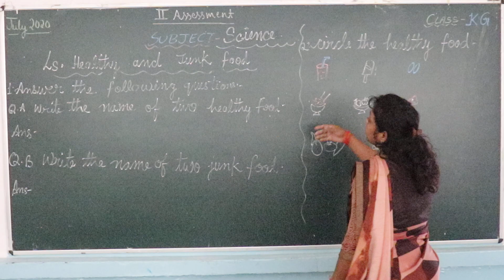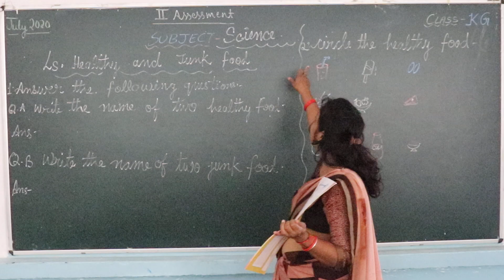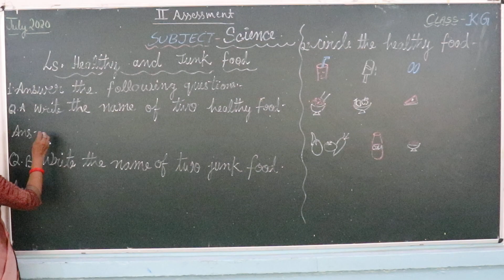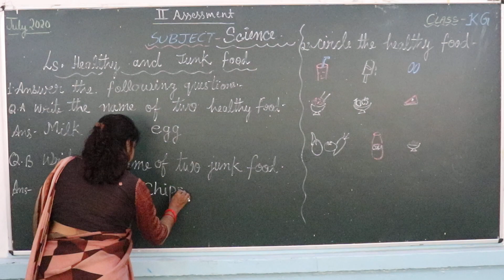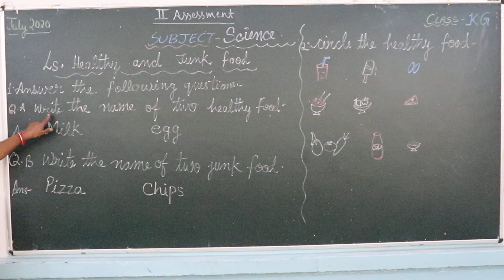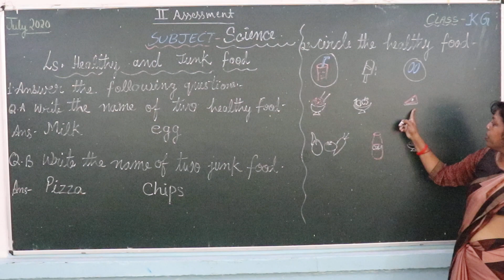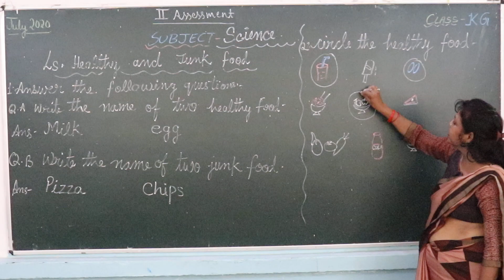CLASS KG SCIENCE JULY PART 1